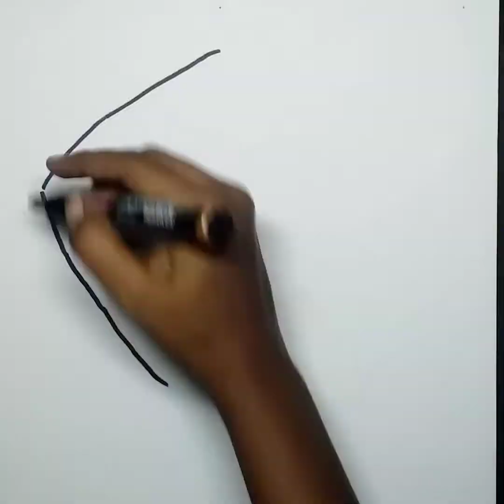How to draw anonymous easily | skecting | stARTup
Thankyou!